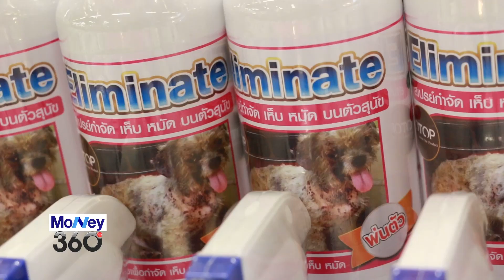20160705 Hidden Money สัตว์แปลก